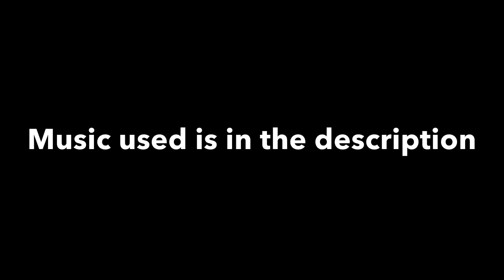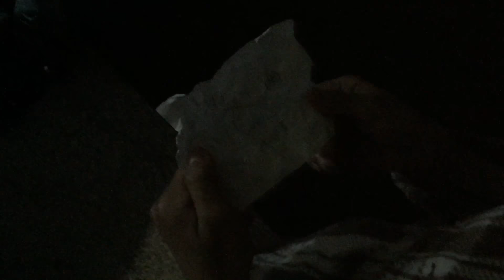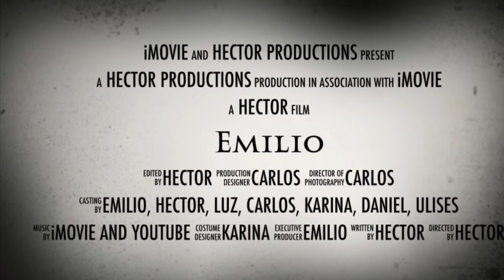Emilio The Movie